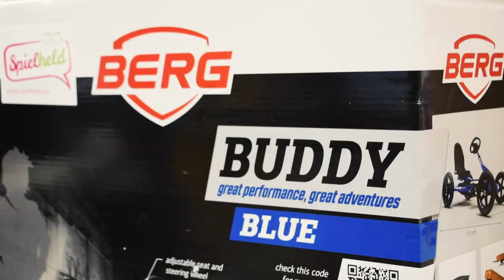BERG Pedal-Gokart Buddy Blue | Spielheld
NEU! :) Wir haben wir unseren neuen BERG Buddy Blue (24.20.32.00) zusammen gebaut! Die Limited Edition ist ab sofort in unserem Shop erhältlich und auch Teil unseres Fuhrparks vor Ort! Hier geht es zum Produkt